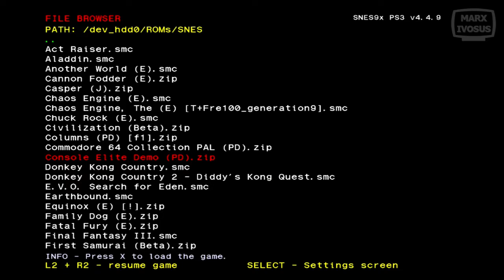Chaos Engine # 1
Vítejte po delší době u dalšího videa. Tentokrát jsme si konečně zahráli jednu z našich nejoblíbenějšíh her - The Chaos Engine. Tradičně hrajeme ve dvou a netradičně ukládáme (jako save) stav paměti. Pokud jste viděli film Na hraně zítřka, tak byste měli pochopit.

budeme moc rádi.